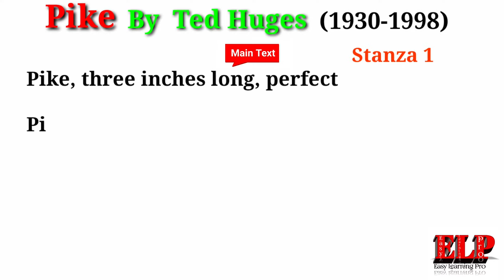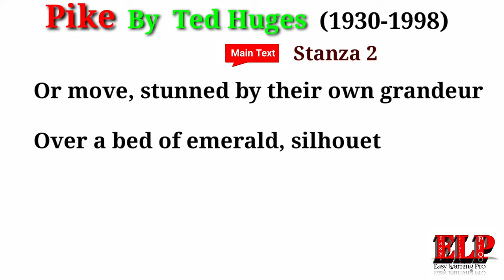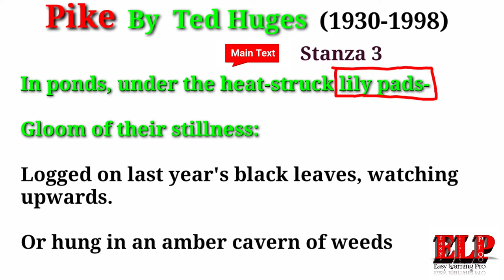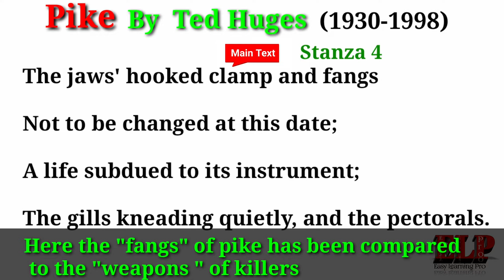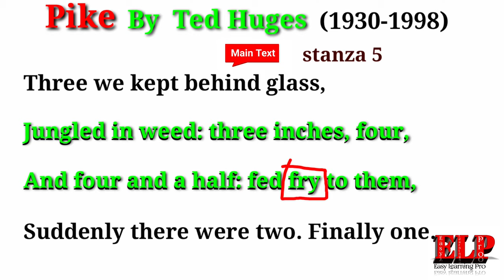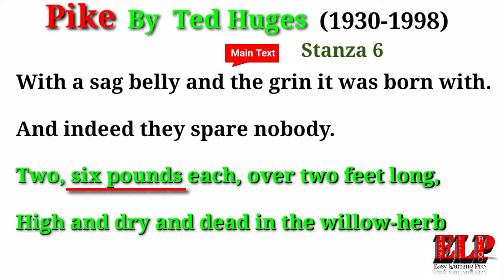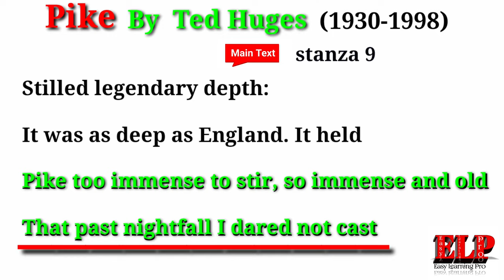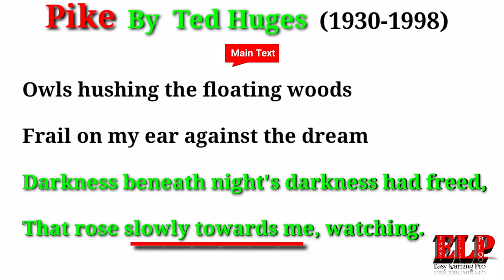Pike by Ted Hughes | Critical summary of Pike | বাংলা লেকচার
Here,you will get critical summary of pike by ted hughes. Pike is the symbol of human beings specially those who are killers. In this lesson, I have tried to provide a transparent summary of Pike in Bangla.

Pike fishes are killers by nature. They spare nobody even, their own spices. Like the pike,there are some people in our society who only think of their own interest. They try to keep a high position in society and try to keep their position irrevocable even by killing others if need.

If you do so, I hope you.will get a cristal clear idea of the poem.

This lesson is going to provide you a critical summary of pike in bangla, pike poem explanation, pike poem analysis in Bangla etc.